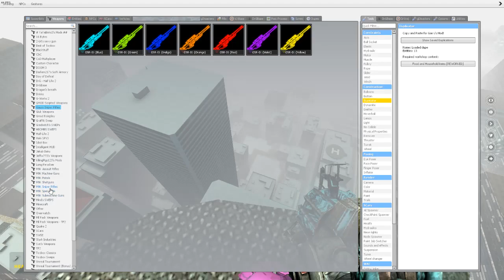The Elusive Kermit pt 1